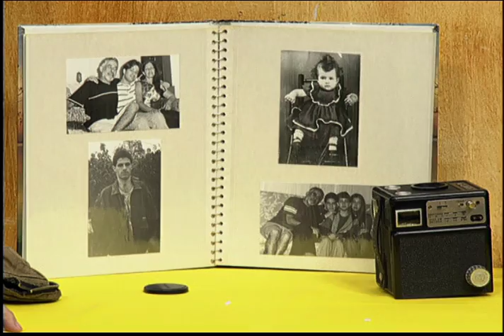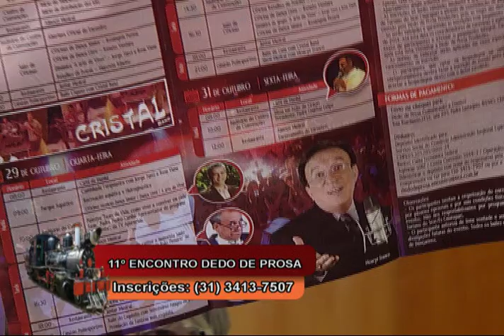Dedo de Prosa - 21/06/2014 - Bloco 3